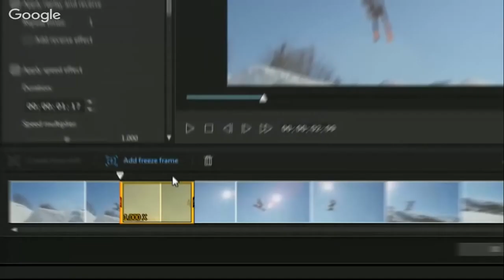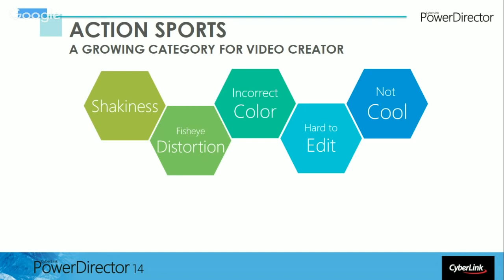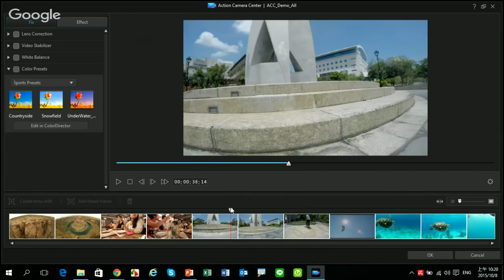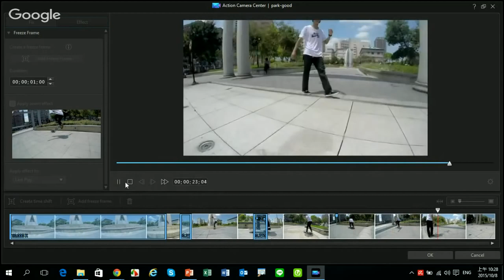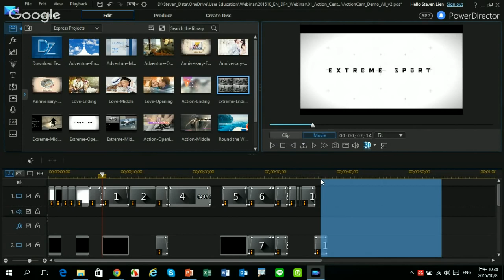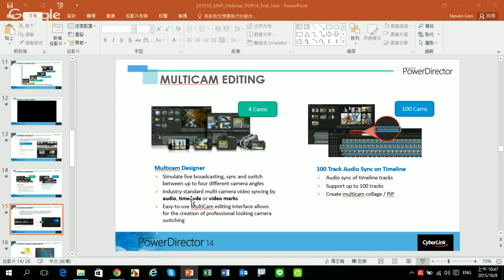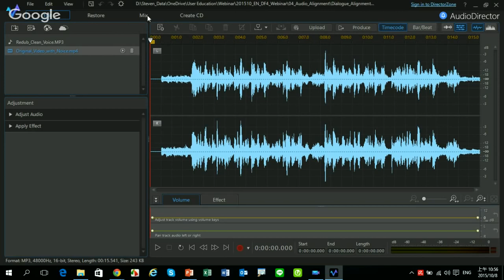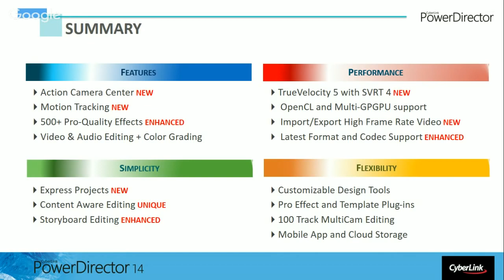CyberLink 2015 Oct Webinar | Introducing NEW PowerDirector 14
More free Webinars at CyberLink Learning Center

CyberLink Oct Webinar - Introducing NEW PowerDirector 14

Recommended for Beginners & Advanced Users

Topics Covered:

- Introduction to PowerDirector 14's New Features

- How to fix, enhance and edit videos with the Action Camera Center

- Quickly and precisely attaching effects to moving subjects using Motion Tracking

- Using Express Projects for fast track movie creation

- Capturing desktop movements in 30 fps using Screen Recorder

- Utilizing AudioDirector's Dialogue Alignment to perfectly match re-dub with original video

To watch the webinar again, please visit the following link one day after live time for the archived video:

Additional Tutorials & Resources for This Course:

Introduction of PowerDirector 14